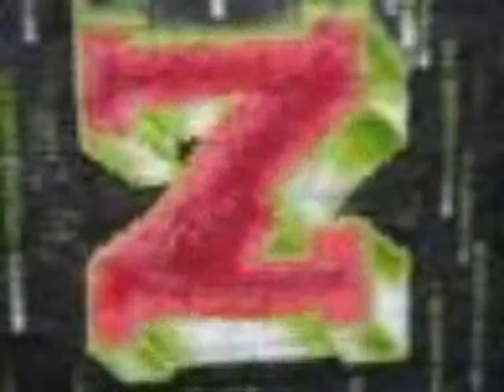GENTESTRANAPOSSE TUTTO E NIENE 9 ANNI DI ZETA PALERMO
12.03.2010 LABORATORIO Z RIOCCUPATO PALERMO